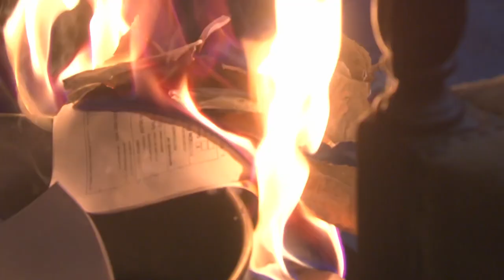Days of Our Lives Summer Preview